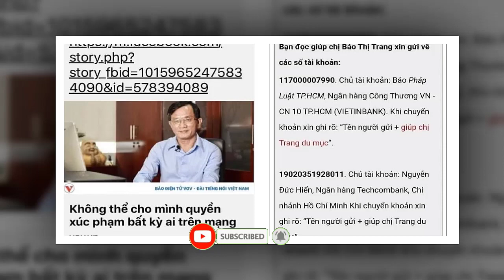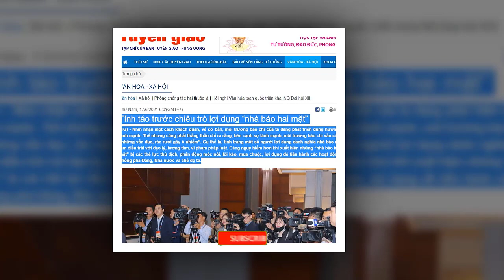💥BIẾN LỚN:THÁCH THỨC CEO PHƯƠNG HẰNG ĐẾN NHÀ, CÁI KẾT NGUYỄN SIN CHÍNH THỨC MÉO MỎ BAY 8 CÁI RĂNG🤣🤣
HÓNGBIẾNTV ceonguyenphuonghangbicamxuatcanh duchienanchan150ty hanni hoangkimdung hemcut ngocut tranthanh thuytien đam vinhhung#hoailinh#ceophuonghang#saoke#anchantuthien#đưchien#hanni#tocaovohoangyen#casithuytien#nguyênsin#tintucmoi24h#thoisu24htv#bantinonline#vlogtrucngan#hongbien24h#thanhnguyenvlog#